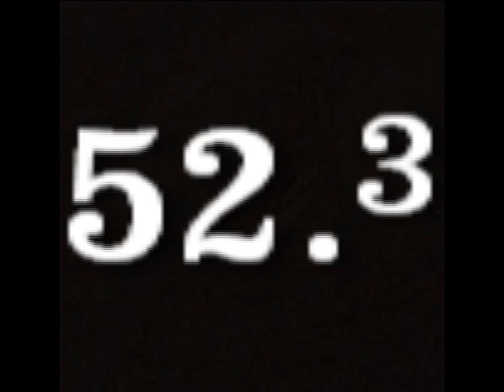52-3 A découvrir, à partager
52-3  A découvrir, à partager